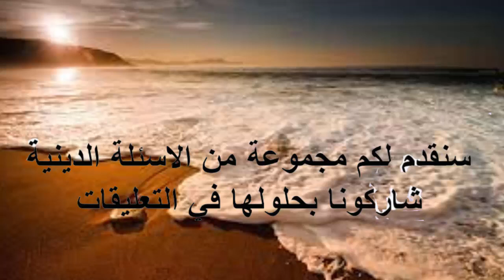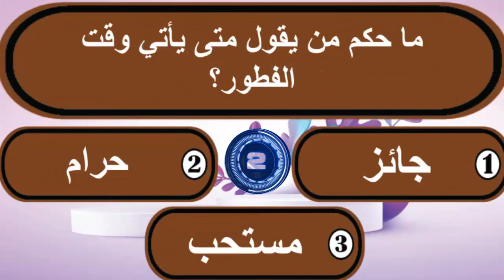اسئله دينيه متنوعة ورائعة اتحداك تجيب عليها كلها بدون أخطاء